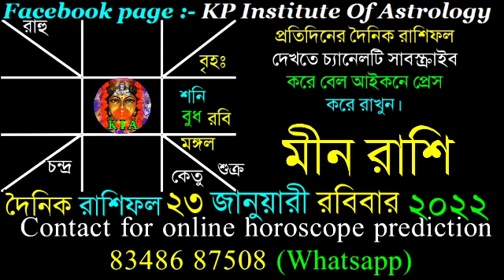Ajker Rashifal 23 January 2022 | আজকের রাশিফল ২৩ জানুয়ারী ২০২২ | দৈনিক রাশিফল | Rashifal today.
Facebook page : KP Institute of Astrology